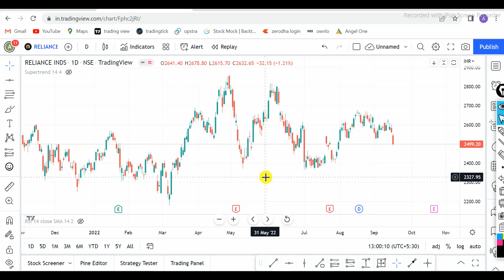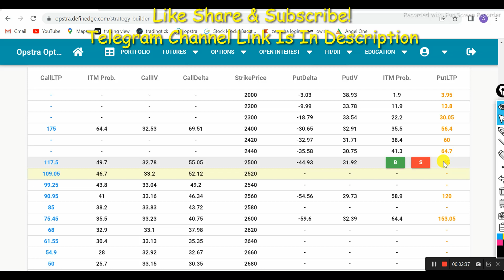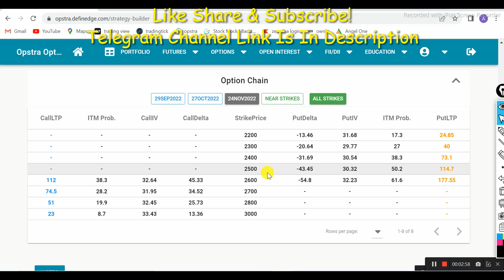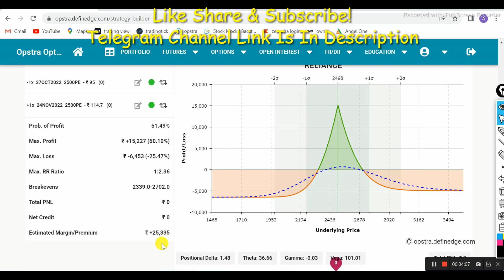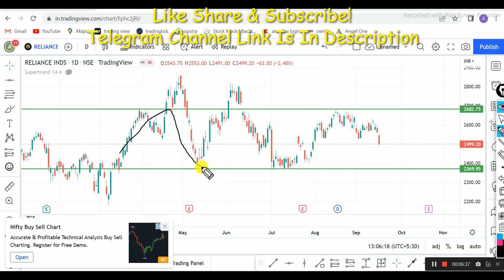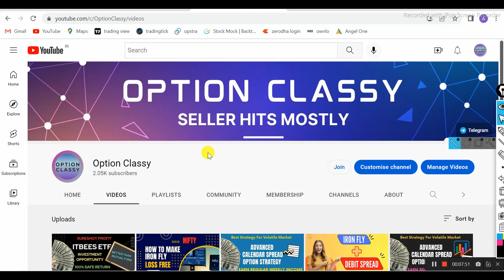Reliance Option Trading Strategy I Options Selling Strategy I Strategy For Working Professionals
Option Strategy For Working Professional
Reliance Option Strategy
Calendar spread option strategy for working people
Calendar spread strategy with simple adjustment
Calendar spread for regular income

If you are in Full Time Job or don't believe in Intraday trading then this video is for you. Absolutely no risk strategy

Join me now on SAMCO
DEMAT Account Open under my referral and get access of premium group of monthly trade free for lifetime.